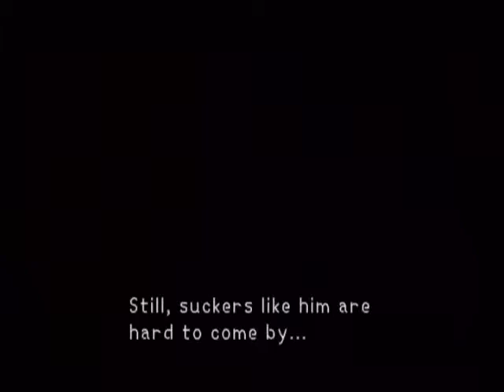Kingdom Hearts (Kingdom Key only) part 28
Time for the world in which i failed last time we were here. Now that we are a higher level, have the spell cure, and are stronger, we are now prepared to beat the preliminaries. Cerberus, the boss for this world is tough but if you use the right strategy as i show, then you can get by this boss, but it takes patience and time with the kingdom key.

Of course there are other strategies, but this one i used it probably the safest way i know of getting by him with the Kingdom Key.

Wow?!? 4 hours to upload a 600 MB video. Ughhhhh